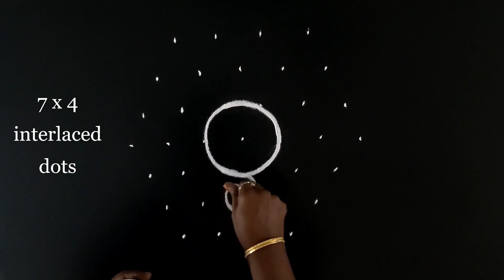Saturday sangu kolam | சனிக்கிழமை சங்கு கோலங்கள்